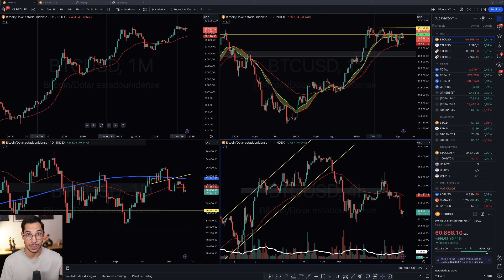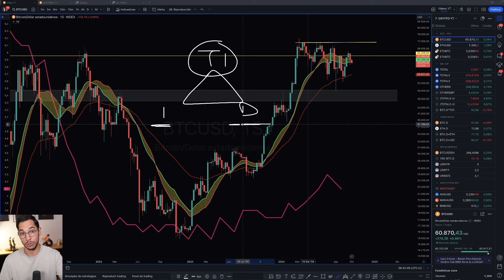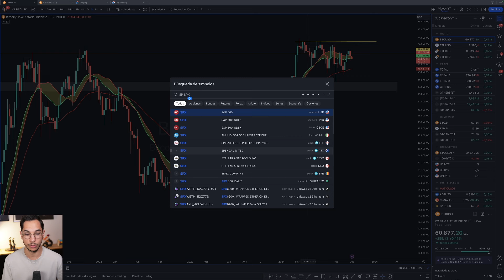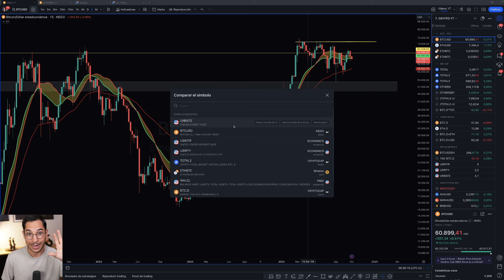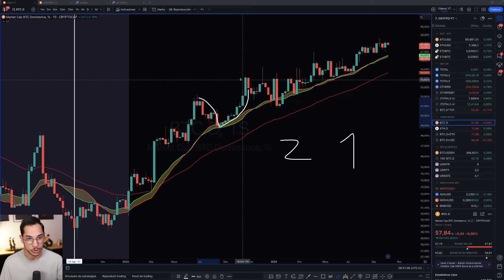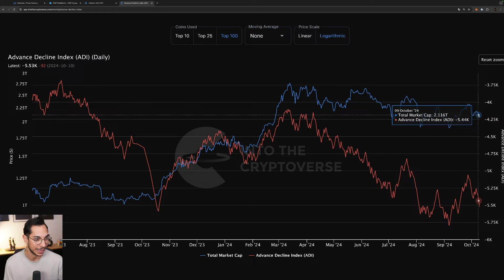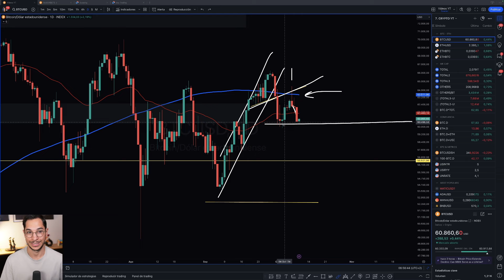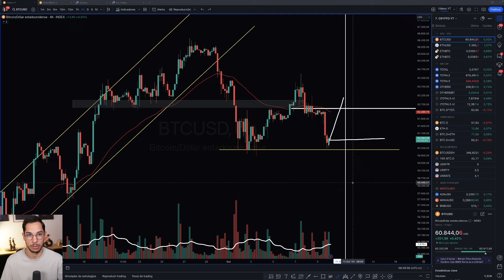Llega El Día Que El Mercado Estaba Esperando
Prepárate con todo lo que necesitas saber para afrontar uno de los días más importantes del trimestre.

Capítulos
00:00 Intro
00:28 Noticias de Última Hora
06:15 Cómo Afectarán al Mercado las Noticias
08:50 Criptomonedas y Noticias Económicas
16:50 Última Hora de Bitcoin